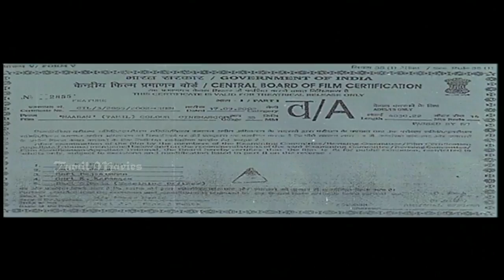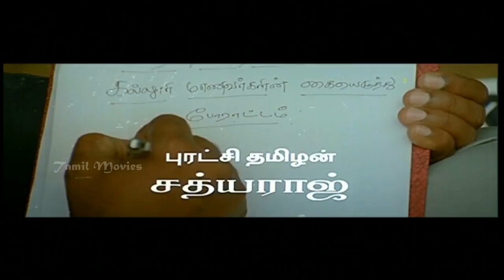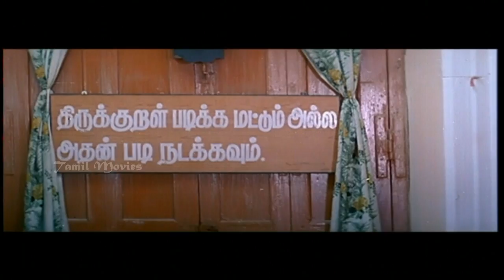Maaran Full Movie Part 1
Maaran (Sathyaraj) is a clerk in the district collector's office. His life centers round his loving wife (Seetha), his son (Raguvannan) and his daughter (Preethi Varma). Soft spoken, and a Gandhian to the hilt, Maaran does not stand by any smear on the Mahatma's name. Being a staunch patriot, he had even named his son Sudhandhiram.

After topping at the state level, Maaran's son Sudhandhiram wins admission to a medical college, where he is in for a rough time, ragged mercilessly by the sadistic Shivadas (Robert) and his cronies. Nonetheless, Anjali (Santhoshi) falls in love with Sudhandhiram. Matters run wild when Sudhandhiram returns Shivadas' humiliations with a tight slap, and defeats him in the college elections. The humiliation of Shivadas makes matters even wild when Sudhandhiram pays for it with his life. Shivadas packs the corpse in a suitcase and disposes of it. But soon, Shivadas is hauled up for the murder. However, Shivadas manages to get a clean-chit of the case, thanks to his influential father. Seetha becomes lunatic due to the emotional shock. The grieving father, Maaran, takes it on himself to justify his son's murder.

Maaran traces out the conspirators one by one, and have their evil terminate themselves, justifying his own way of justice. At the end of Maaran kills the doctor and gets surrounded in the court. He gets hook in jail.

Partner rating  No mature content
Release date    2002
Running time    2:25:21
Language        Tamil
Actors          Sathyaraj, Seetha Raguvannan Robert Santhoshi Delhi Ganesh Vinu Chakravarthy Cochin Haneefa
Producer        J. S. Pankaj Mehta
Writers         A.Jawahar Pattukottai Prabhakar
Category       Family Drama Indian Cinema